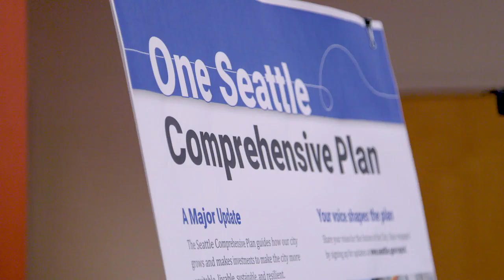One Seattle Plan - Seattle Mayor Bruce Harrell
Promotional video from Mayor Bruce Harrell.

The updated Seattle Comprehensive Plan will guide City decisions about where we locate housing and jobs, and where and how we invest in transportation, utilities, parks, and other public assets. Our goal is to make the city more equitable, livable, sustainable, and resilient for today's communities and future residents.

Our Plan will address challenges new and old: racial equity, housing costs, access to economic opportunity and education, climate change, and more.